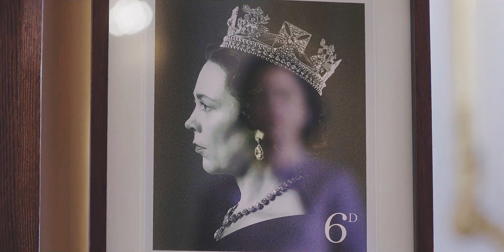THE CROWN | My name is Elizabeth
"Well, then, let’s not overcomplicate matters unnecessarily. My name is Elizabeth."

Okay, if you watched it all, congrats! Another LONG video from me. I tried to make it shorter, and I did, imagine this being 10 mins hahah if i wanted to use all quotes/scenes i should just put all episodes here and video would be like 40h.

So... what a character. I love her so much. And working on this video made me love her even more. She understands THE CROWN so well. She knows what is her job, her destiny. I am so impressed with her. The true QUEEN. The only person who deserves the crown.

(not sure if i do it after all, but i had a plan to vid prince philip... so fingers crossed maybe i will find time, or i will wait for s5 and s6)

Love,
Marti

PS I promise to vid something. shorter next time hahaha
PS 2 So I focused in this video on some other parts of the story so I guess if you want to watch some other relations - Queen/Magaret or Queen/Charles you will find them in the videos below:

fandom: the crown - queen elizabeth II
coloring:  by Glamourstar0x